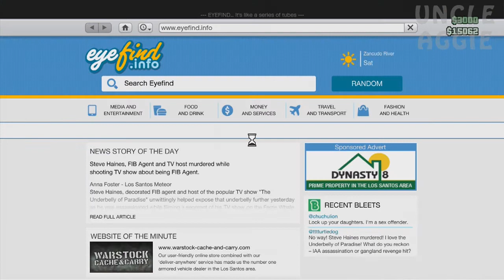Grand Theft Auto Online Madness Part 49 - A Lost Van